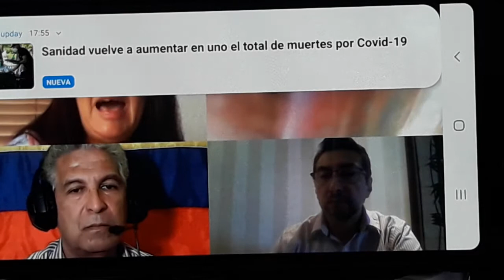El Oráculo. 28.5.20